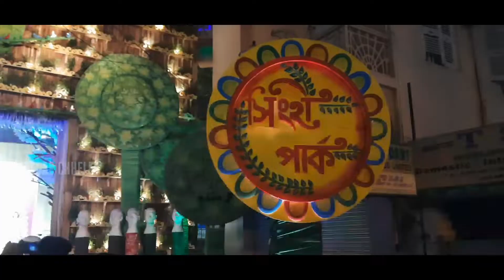Deshapriyo Park Durga Pujo 2021|South Kolkata best 6 durga pujo|Singhi Park |Chetla Agrani Club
|❤আমার সাথে কথা বলার জন্য❤